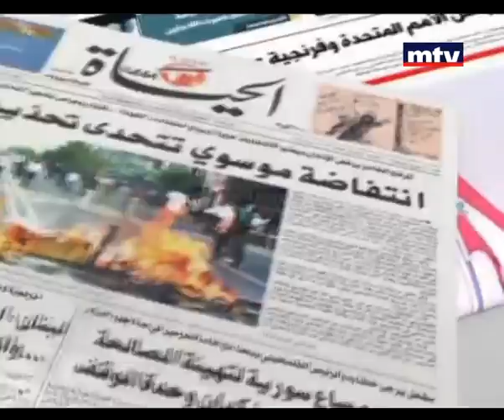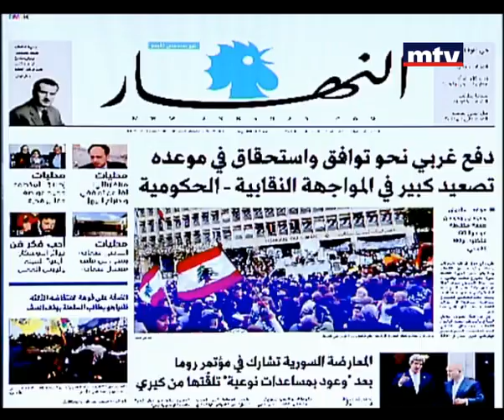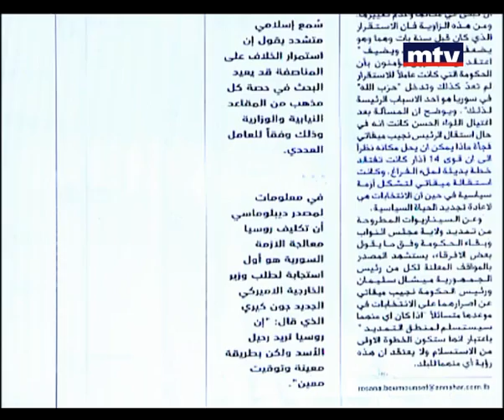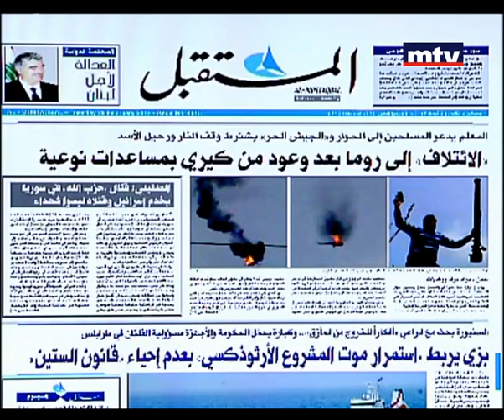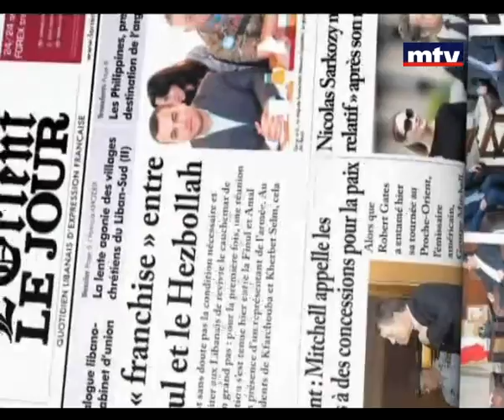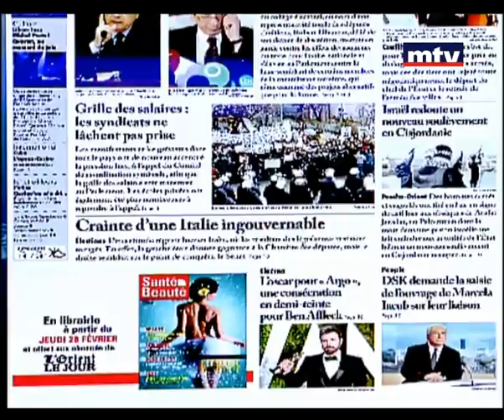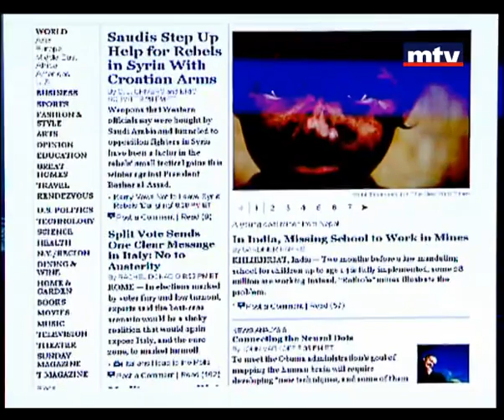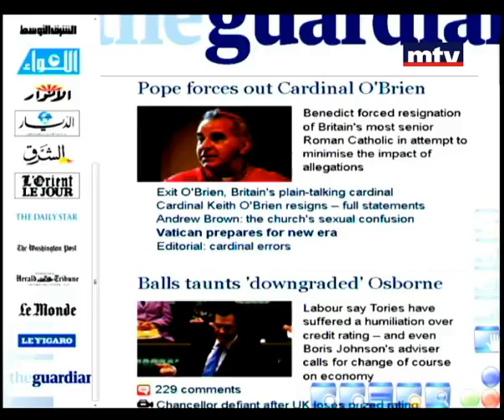Press Review 26 Feb 2013